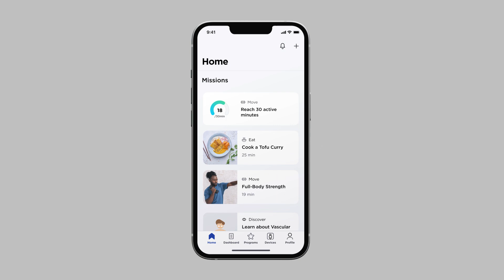[US] Introducing Body Comp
Body Comp offers a total body assessment with weight precise up to 50g, plus body composition metrics, cardiovascular assessment (Standing Heart Rate, Vascular Age), and an Electrodermal Activity Score, providing the most complete and accurate overview of body metrics ever offered. This breakthrough body assessment is key to enhanced health management as overweight people are more at risk to develop cardiovascular diseases and peripheral neuropathy.

To go a step further in helping users improve their health, Body Comp is service-ready and compatible with Withings+, our new service designed to work in tandem with the data and follows behavior change science principles. With cutting edge-metric access, in-depth metric analysis, daily engagement support and content modules, users are guided on a daily basis to create a healthy routine.